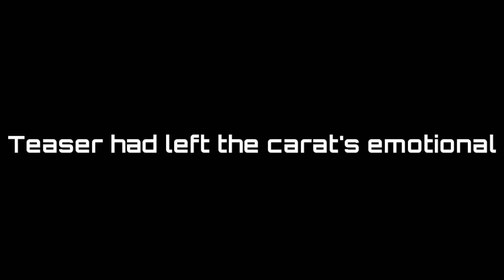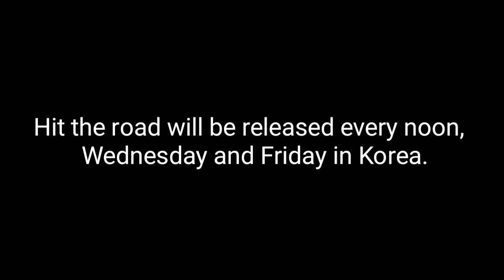SEVENTEEN| FIRST EVER DOCUMENTARY| HIT THE ROAD| EPISODE TEASER PREMIERE| BE READY TO CRY| EMOTIONAL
Documentary of seventeen is weeping Teaser for SEVENTEEN's upcoming reality show release, but they've become emotional. The 51-second teaser of "SEVENTEEN: Hit the Road," the first documentary of the K-pop boy group, release yesterday's "Seventeen's unpredictable stories of youth".   So when some fans watched the teaser – which showed some of the trials their idols faced – they couldn't help but cry. Hit the Road will be released every noon, Wednesday and Friday in Korea.
Unpredictable images of Wonwoo, Hoshi & Cheol struggling in different ways.